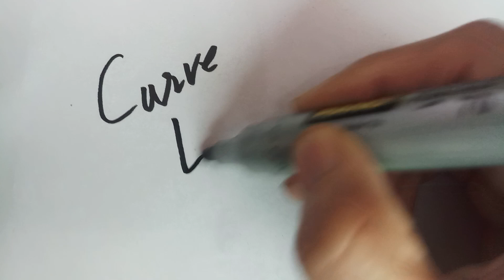Single Border Line Curve leave@RabiLifestyle786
Interesting step-by-step@RabiLifestyle786